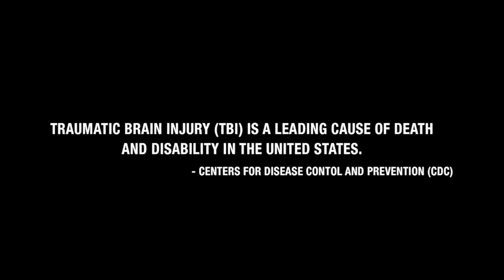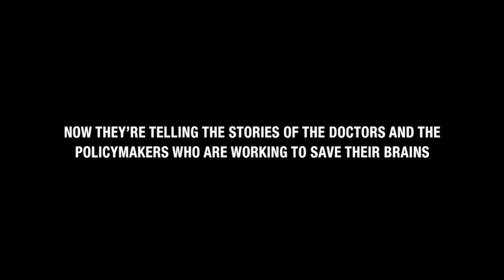Quiet Explosions: Healing the Brain - Official Trailer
Special Forces Green Beret, Andrew Marr, returned from his third deployment, a quietly broken man. The explosives expert suffered a multitude of concussions while detonating hundreds of blasts in Afghanistan. Unable to cope with his illness, he fell into a spiral of drug and alcohol abuse; even contemplating suicide at one point. When it was nearly too late, he met Neuroendocrinologist Dr. Mark L. Gordon, who properly diagnosed his condition as Traumatic Brain Injury (TBI). Since then, Gordon has been helping veterans impacted by Post Traumatic Syndrome (PTS) and Traumatic Brain Injury (TBI) through the Warrior Angels Foundation founded by Adam and Andrew Marr and supported by podcast personality Joe Rogan.

Professional athletes Mark Rypien (Washington Redskins Super Bowl XXVI MVP) and Anthony Davis (running back USC, Tampa Bay Buccaneers), candidly share their methods of coping with TBI and PTS, which they experienced from repetitive blows to the brain. Renowned big wave surfer Shawn Dollar and Ben Driebergen, a Marine veteran and winner of CBS's 35th "Survivor" season, reveal their struggles toward brain health. A former gymnast, a 9/11 first responder and the victim of military sexual trauma (MST) offer insights into their healing process from the disease which is estimated to have impacted 80 million people in the past 40 years. Additional hope and insightful methods are offered from experts Dr. Daniel G. Amen, Dr. Scott Sherr, and Dr. Robert Sammons in this growing field.